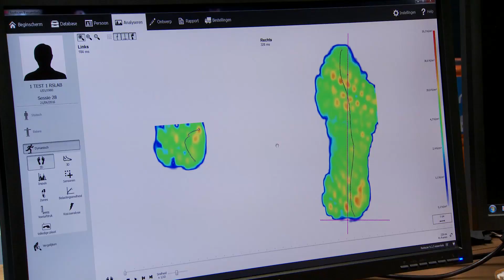Zorgfabriek van de toekomst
Met de faculteiten Toegepaste Ingenieurswetenschappen, Ontwerpwetenschappen, Geneeskunde en Gezondheidswetenschappen heeft de Universiteit Antwerpen enkele sterke spelers rond de tafel om onderzoek rond dit thema te doen en nieuwe technologieën te bedenken. Vaak gebeurt dat ook in samenwerking met bedrijven.

Want ondernemers bekijken voortdurend hoe ze kunnen inspelen op de zorguitdagingen van de toekomst. Het evenement 'Zorgfabriek van de toekomst' bracht een aantal inspirerende cases van bedrijven uit uiteenlopende sectoren die zich in het thema hebben vastgebeten,  ook al behoort zorg niet meteen tot hun kernactiviteit.